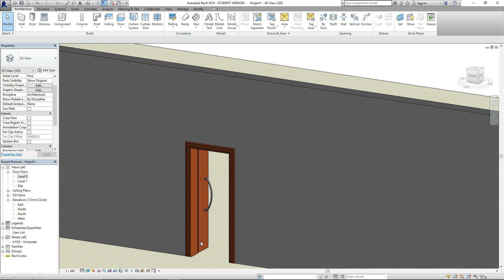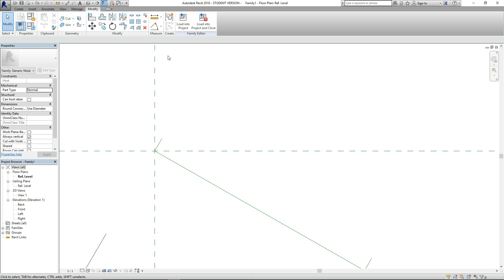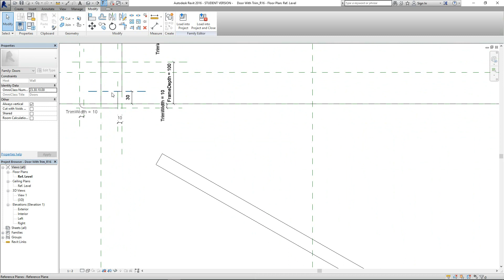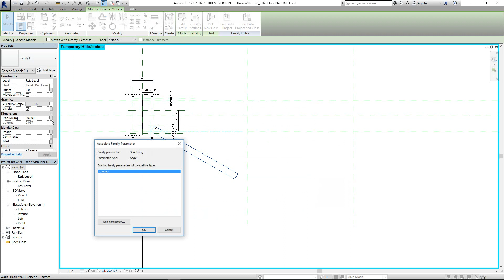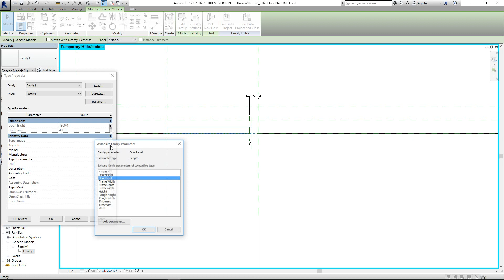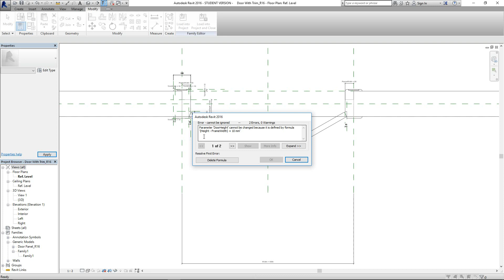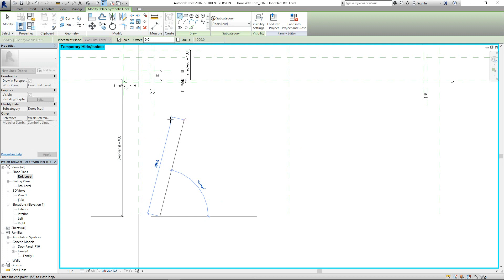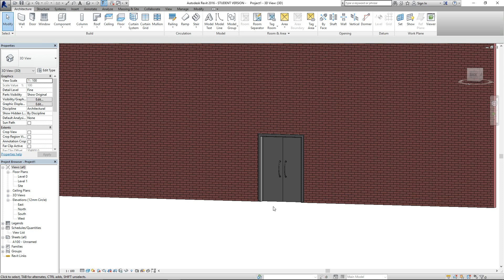Double Door - Revit Tutorial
Hello, This tutorial to demonstrate how to make a double panel door in Revit Architecture. The Double door have all parametric properties like height & Width adjustment, Swing of the panel and trim. the tutorial meant for some one who already know about Revit Architecture Family creation and some experience over. .In this Tutorial We will cover the following aspect of this door creation.

Create Panel using Generic Model
Add Parametric values & constraints
Add Door Handle.
Symbolic lines for 2d plans
Export to project